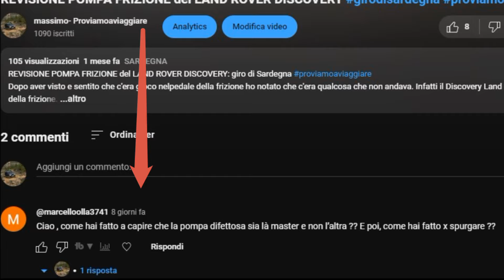COME SPURGARE I FRENI E LA POMPA FRIZIONE LAND ROVER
COME SPURGARE I FRENI E LA POMPA FRIZIONE LAND ROVER fai da te giro di Sardegna
Dopo delle domande che mi hanno fatto in un video che descrivevo la revisione della pompa maestra della frizione ho deciso di rispondere. Il filmato descrive come mi sono accorto del danno alla pompa idraulica e di come ho eseguito lo spurgo dell'impianto setesso, con una decrizione accurata sull'argomento.

VOLETE OFFRIRE UNA PIZZA PER RENDERE SEMPRE MIGLIORE IL CANALE E PER AIUTARCI A RENDERE SEMPRE MIGLIORI I CONTENUTI QUESTO IL LINK. GRAZIE IN ANTICIPO

Se vuoi acquistare il mio E-book : Tracce di Sardegna N° 1, percorsi, way-point, consigli e trekking per il fuoristradista, questo è il
E-Book "I MISTERI DI SARDEGNA " The Leggend "

Mi chiamo Massimo e con il mio Fuoristrada4x4 allestito con tutti i confort, sto compiendo il tour di  Sardegna. Il mio progetto è creare dei filmati che parlano della Sardegna, per mostrare le bellezze nascoste di questa fantastica isola. Da tutti è conosciuta per il colore del suo mare e dalla famosa costa Smeralda frequentata da vip. Ma la Sardegna non è solo questo ma tanto altro. Vi porterò a conoscere luoghi di cultura poco conosciuti dal turismo di massa, percorreremo strade in mezzo alla naturala, con il mio 4x4, percorrendo il più possibile percorsi in offroad. Tutto è nato più di 4 anni fà con la realizzazione del blog "proviamoaviaggiare.it" . Con questo progetto, nonostante tutte le difficoltà che ci sono, e la mancanza di fondi e finanziamenti, ci sto provando. Ma non mollo e...Proviamoaviaggiare.